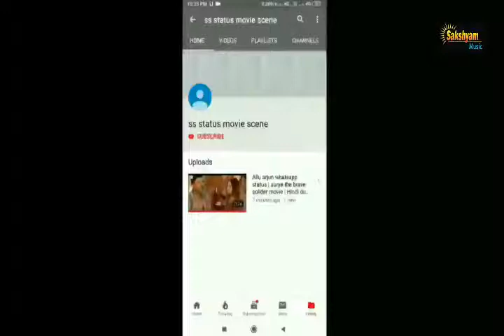Rakul preet singh whatsapp status de de pyar de movie chale aana song Sakshyam Music